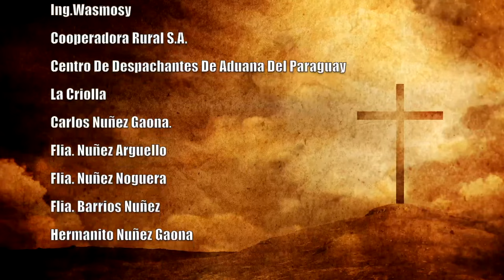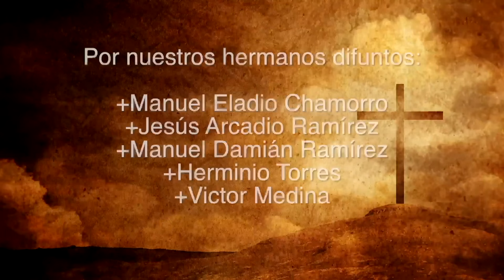Misa 15 de Diciembre 2023